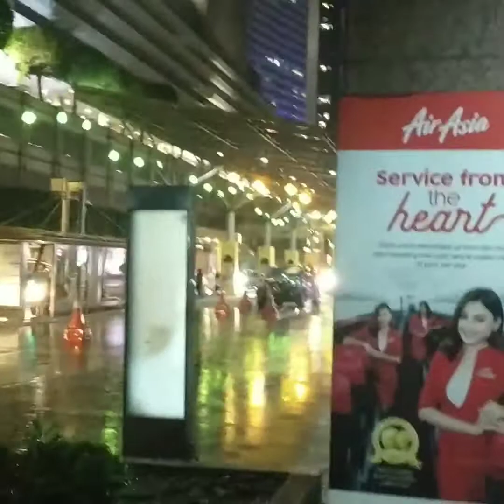Destination Kuala Lumpur: by ETS ( Destinasi Kuala Lumpur: Naik ETS ) @ Greendome59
Destinasi Kuala Lumpur: dengan menaiki keretapi